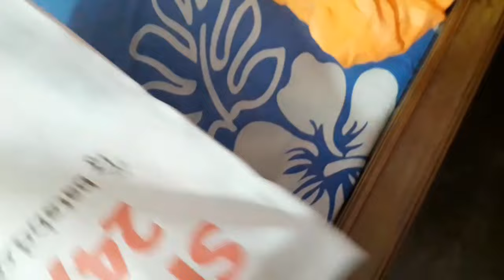New bata showroom in mohammadpur||Eid vlogs||Bangladeshi Sumu Samu vlog